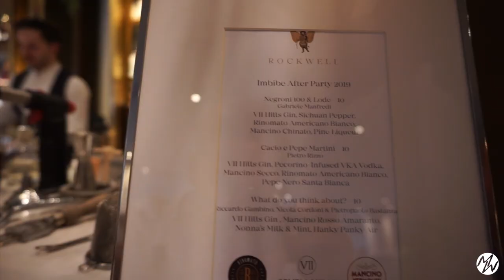Imbibe After Party @Rockwell - London